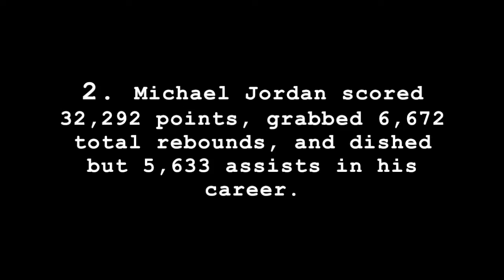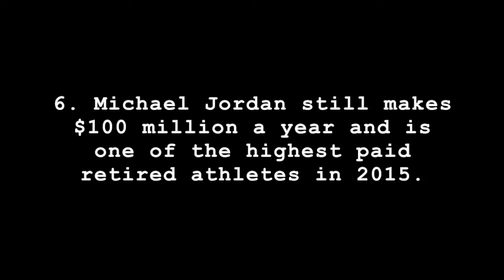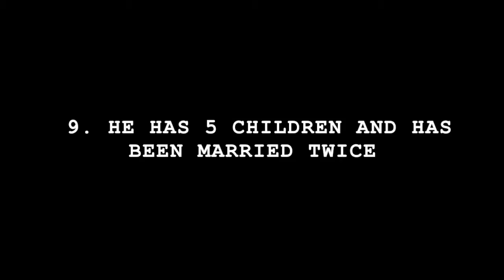10 things you didn't know about THE GOAT "Michael Jordan"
All credit to NBA for footage

Comment who you would like next.